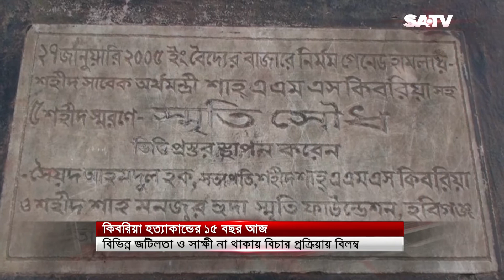সাবেক অর্থমন্ত্রী ও আওয়ামী লীগ নেতা শাহ এএমএস কিবরিয়া হত্যাকান্ডের ১৫ বছর আজ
SA TV Location:
Bangladesh